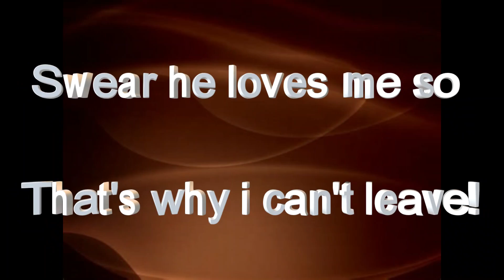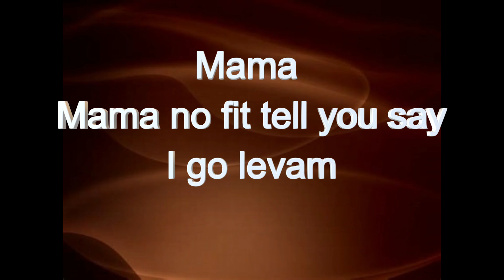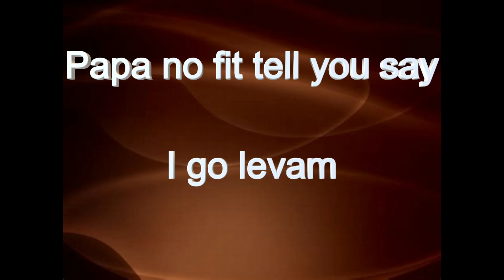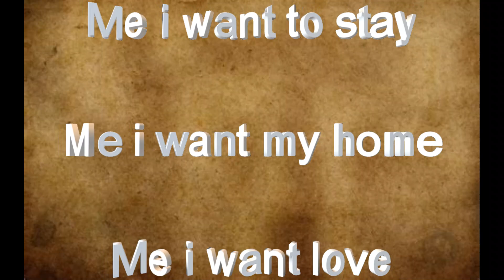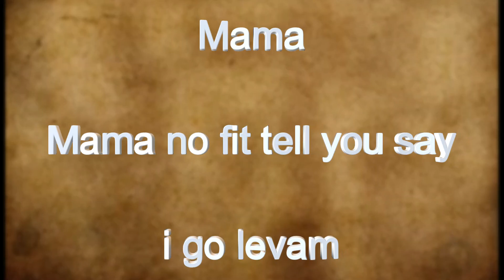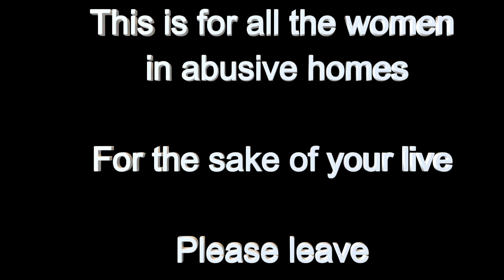Ulanda - Mon Mari (Lyric Video)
I come from a place where being battered is seen as normal but i would like to say there's NO EXCUSE FOR ABUSE.

Prod by TeddyBeatz
Written by Ulanda